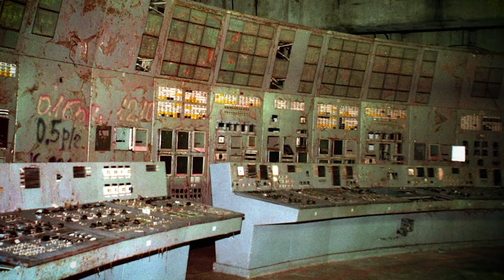Top 5 Disturbing Chernobyl Discoveries Scientists Can No Longer Ignore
🥼Prepare for a haunting exploration as we uncover the top 5 disturbing Chernobyl discoveries that scientists can no longer ignore. From eerie anomalies to environmental impacts, these revelations shed light on the lasting effects of the nuclear disaster. Join us on this bone-chilling journey as we delve into the unsettling findings and scientific insights that have emerged from the Chernobyl Exclusion Zone.🥼

Time Codes:
0:00- Intro
0:25- Don't Eat The Food
1:15- Thyroid Cancer
4:11- Genetics of Dogs
6:25- Elephant Foot
8:50- Reactor 4